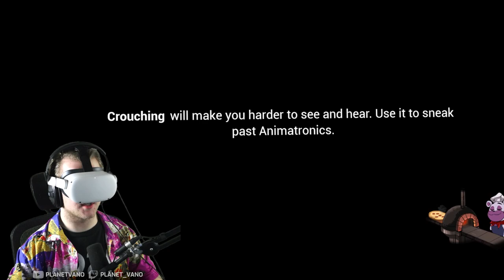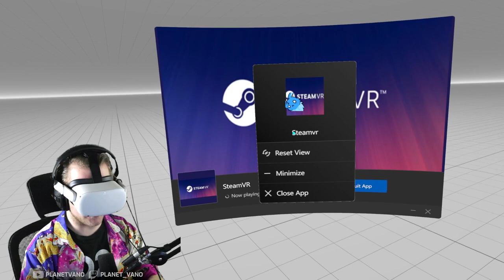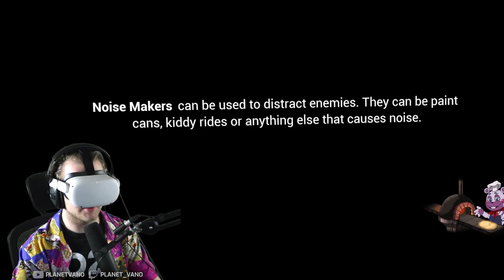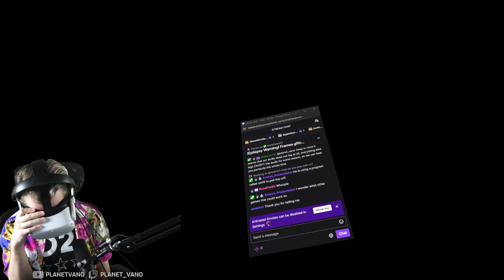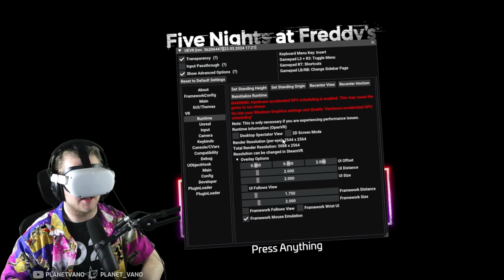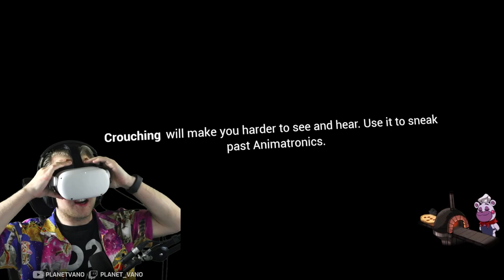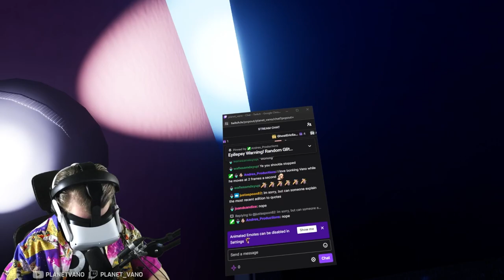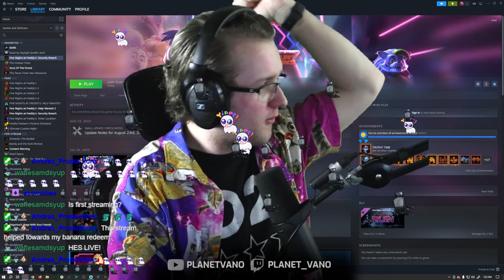I Beat Security Breach in VR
In this VOD, Vano plays Five Nights at Freddy's: Security Breach in VR and BEATS IT!!! There may have been many issues throughout the stream that caused MANY Alt-F4's, but we still managed to get the Vanny AND the Afton endings!

0:00 - Intro
0:18 - Security Breach in VR
3:28:32 - Post Game